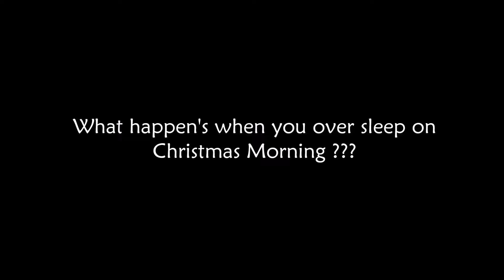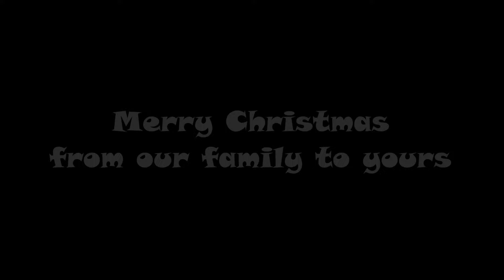Best Reactions to Christmas Gifts Competition , But who over sleep's on CHRISTMAS MORNING?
Who over sleep's on christmas morning?? My 16 year old son does...lol ...Welcome to our LARGE blended family, who is also expecting two more to add to the herd :) This Christmas we have a lot more to be thankful for, besides happiness , healthy children and each other, we are currently 13 weeks pregnant with twins , expected in July 2016 :) So don't forget to subscribe , and follow our family along the way. And thank's for watching our video :)
Christmas Present competition